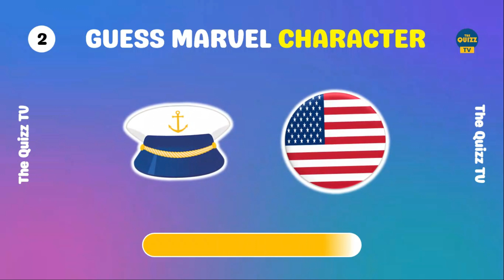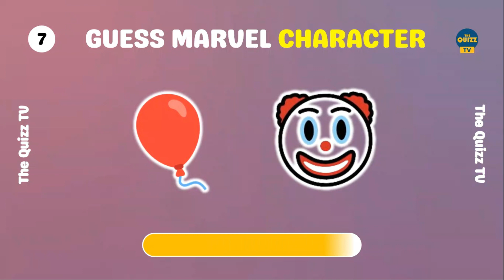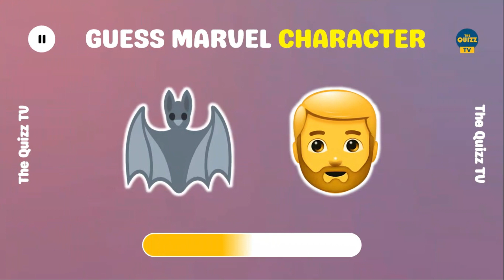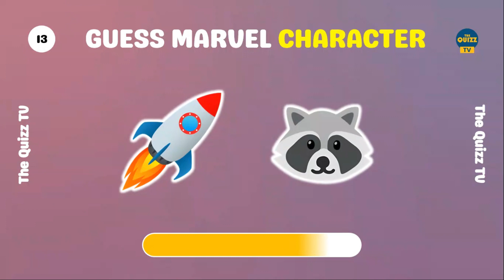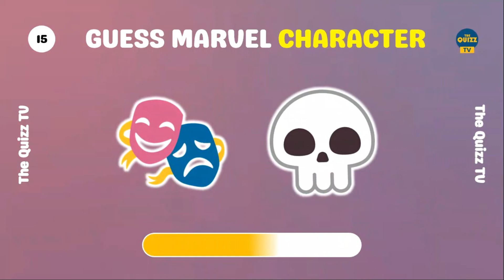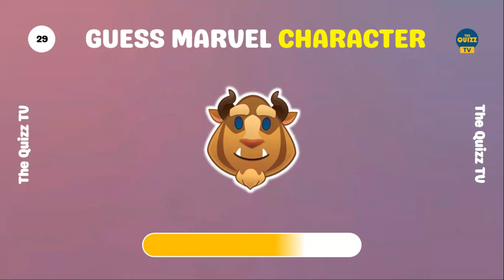Can You Guess the Marvel Character by EMOJI?🕷👨 | Emoji Quiz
In this Marvel Quiz, Guess The Marvel Character By Emoji. Can you guess the Marvel character by emoji? Are you ready? Let's play this quiz!